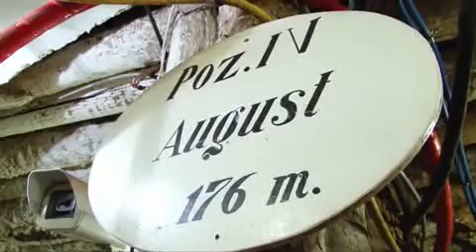Uzdrowisko Kopalnia Soli Bochnia sanatoria.org